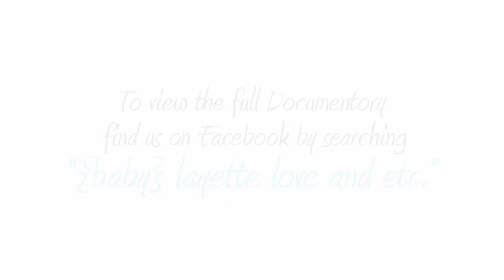Baby Layette Love Trailer 1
A small taste of the full Documentary.

Sea of Glass produced a mini documentary as a part of The Projector to spread the word about Layette Love.